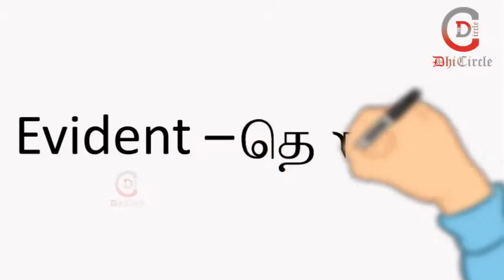English Vocabularies with Tamil Meaning - #31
This is the 31st video of English vocabulary series. Try to spend one minute to watching this video, will not disappoint you. You can learn English vocabularies with Tamil meanings and you can also learn both language pronunciations. We are going to upload English vocabularies with Tamil meanings daily. So everyone can learn day by day very easily. If you have any suggestions, please let us know.

Team Dhi Circle